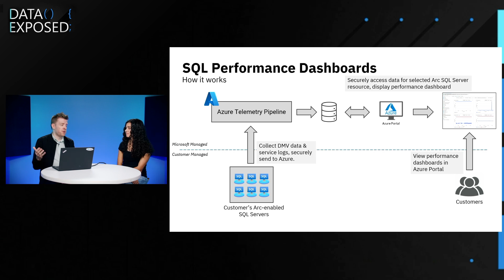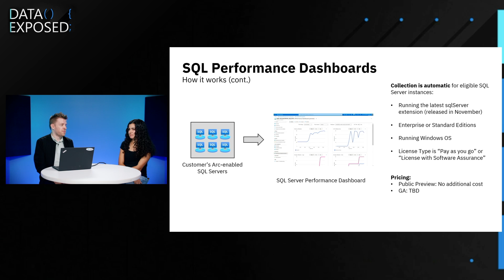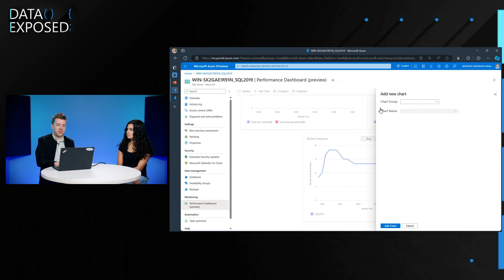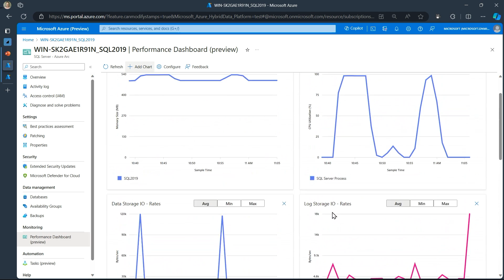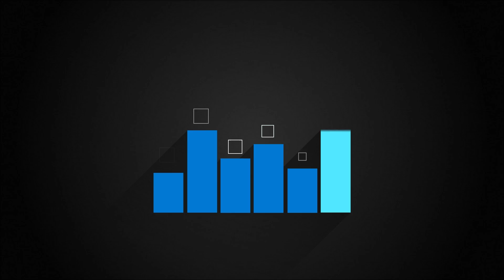How to monitor the performance of your on-prem & multi-cloud SQL Servers w/ Azure Arc | Data Exposed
Learn how to use Azure Arc to monitor key performance metrics for your SQL Servers located in your data center, at the edge, or even in other public clouds.

Chapters:
00:00 - Introduction
00:27 - Azure Arc enabled SQL Server overview
01:30 - SQL Performance Dashboards (in preview)
03:53 - Demo
06:07 - Cost
07:00 - Getting Started